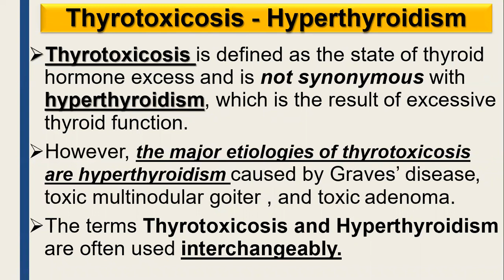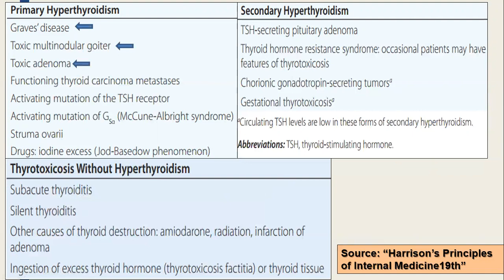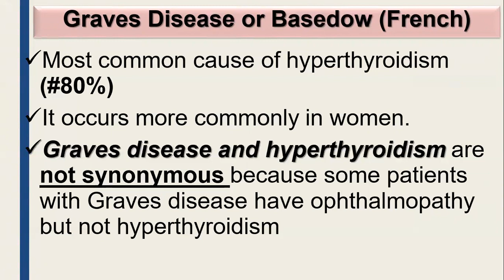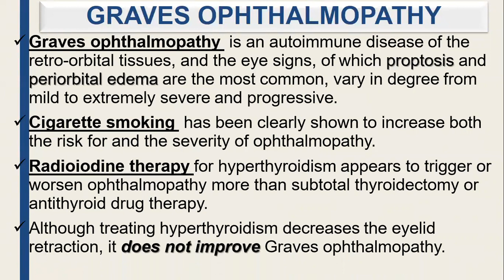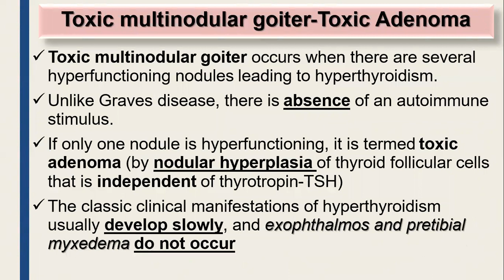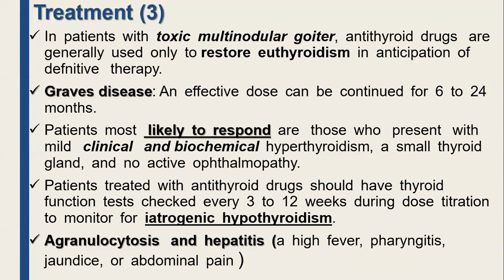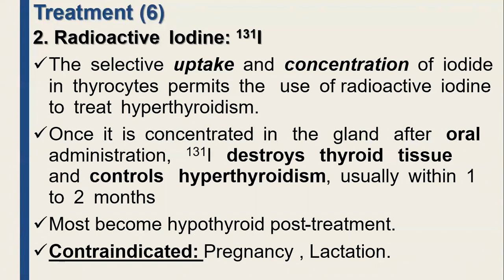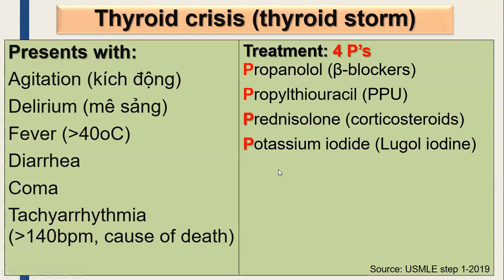14-5-2019, Trung trình bày cường giáp.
Cường giáp là bệnh tự miễn xếp theo Hypersensitivity 5.